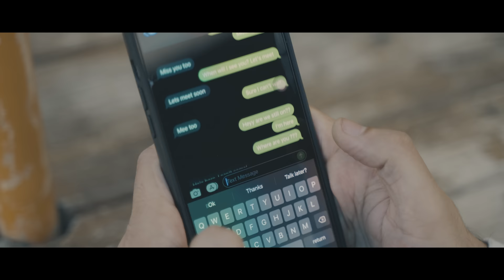Popeye (Bangladesh) - Tri (ত্রি) Official Music Video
Tri (ত্রি):

Cinematographer - Sanaullah Hossain
Assistant Cinematographer- Adil Rahman
Post Production: Neon Skies Films
Cast: Anika Rahnum

Lyrics and Tune - Popeye
Music Producer - Mantra; Jeremy Lawrence p/k/a Treehouz
Mixing and Mastering - Talat Minhaz

Lyrics:

কত কাছে তবু দূরে
হয়েও আপনও পর ই
জানে শুধু দেয়ালেরা
আর দুজন ই

আড়ালে লুকিয়ে
তুমি আমি ছড়িয়ে
কি ঠিক বেঠিক না
বুঝে নাও বুঝি
তুমি নও আমার হৃদয় নাতো মানতে রাজি

হাঁসতে তোমায়
যতবারই দেখি যাই
চাওয়া তোমায় নিষেধ ভুলে
যখনই তোমার
দুচোখে চাই হারাই
তুমি নও আমার যাই যে ভুলে

জানি না কি করে সময়
না ভেবে বেখেয়ালে
হাঁসি আর কথায়
মনে ধরেছে তোমায়
তবু চাইতনি এভাবে
পেতে কাউকে যেভাবে
হয়ে আছি দু'দুজনার নীরবতায়

তুমি অন্যকারো গেলে বোঝাতে মন হয় ভারী
যখনই তোমার
দুচোখে চাই হারাই

যখন কাছে আমার আসো তুমি
বুঝে আমি যাই  ভালোবাসা কি..